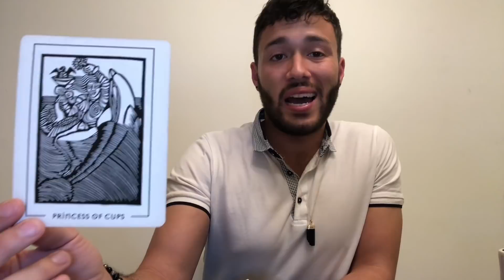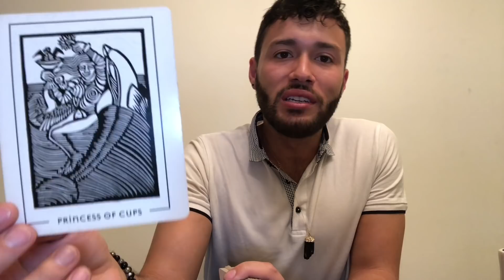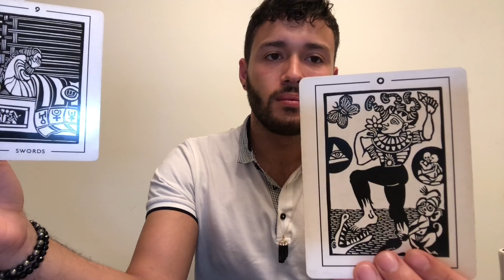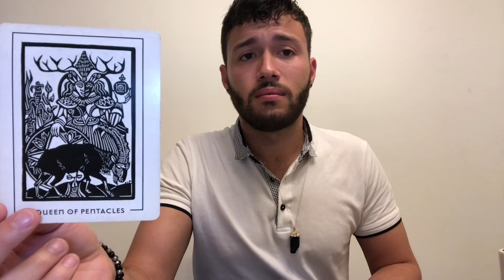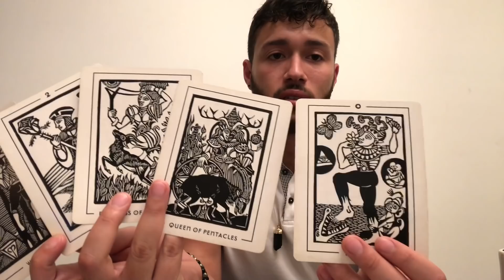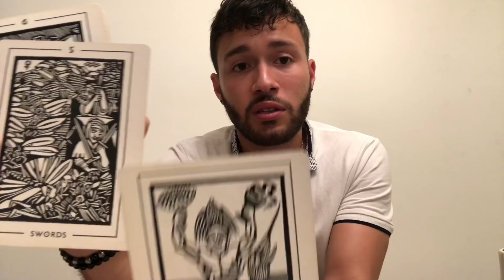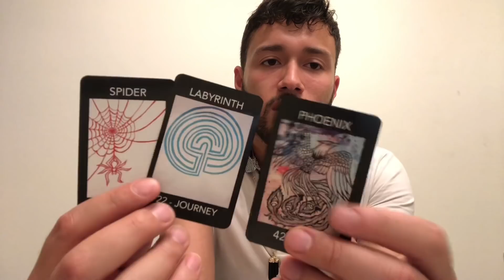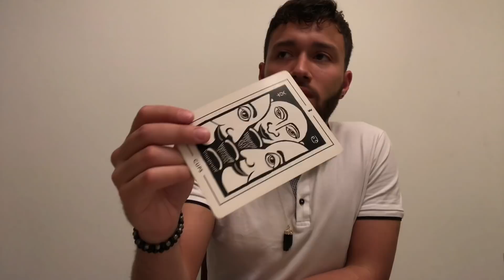F**k Your Feelings & Get It Together, Gemini! - February 2018 Reading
Too many voices in your head, Gemini! If you find yourself swinging between extremes this month, take some time to retreat from the world and get clear with yourself. Get grounded, do some housekeeping, come down to the Earth and your material well-being. The end of the month has us moving into new places of fun and pleasure. Live consciously, stop wasting time, and get out of your feelings because there is so much greatness waiting.

To book a private reading